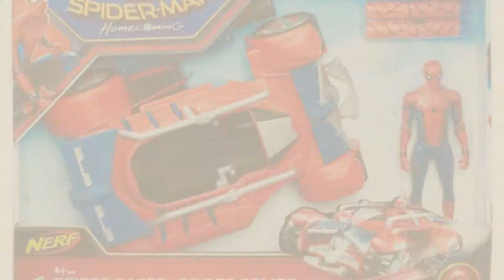Nerf Battle Racer Action Collection // The Most Popular 2017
New! 2019 Black Friday / Cyber Monday Toy Guns Deals and Updates.

Black Friday / Cyber Monday Hauck T-91869 Nerf - Battle Racer by Hauck

Black Friday / Cyber Monday Nerf Battle Racer by Nerf

Black Friday / Cyber Monday Yosoo Kids Elite Tactical Vest with 20pcs Soft Foam Darts for Nerf Gun N-strike Elite by Yosoo

Black Friday / Cyber Monday Spider-Man B9703EU40 Homecoming with Racer Figure by Spider-Man

Black Friday / Cyber Monday Marvel Spider-Man Homecoming Spider-Man With Spider Racer Vehicle Playset by Marvel

Black Friday / Cyber Monday GFU Tactical Vest Kit for Nerf Guns N-Strike Elite Series with 16pcs Blue Darts + by GFU

Black Friday / Cyber Monday 4 Light Battle Active laser tag toy guns and 2 Light Battle Targets - display box by Light Battle laser tag